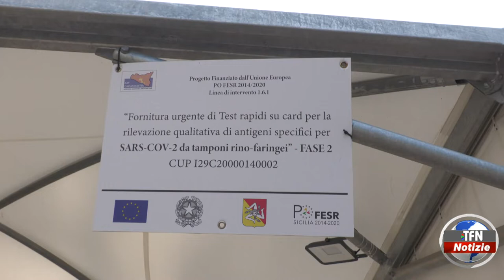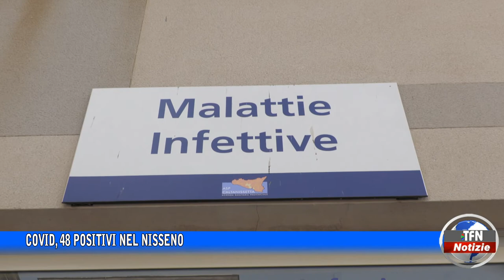Covid, 48 positivi nel Nisseno